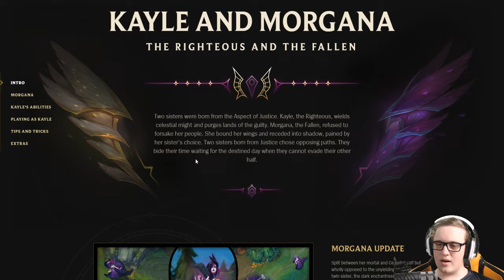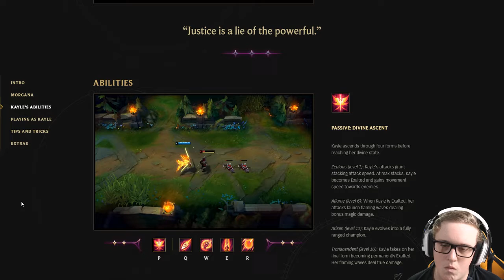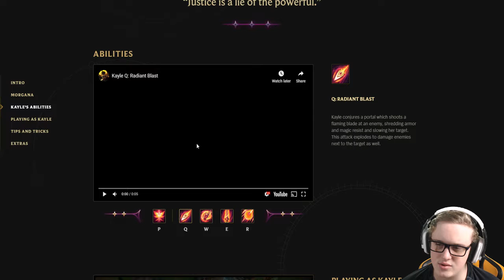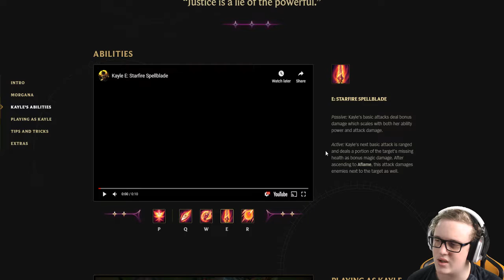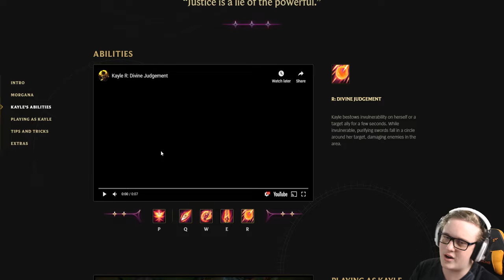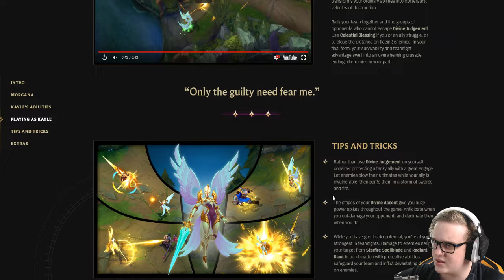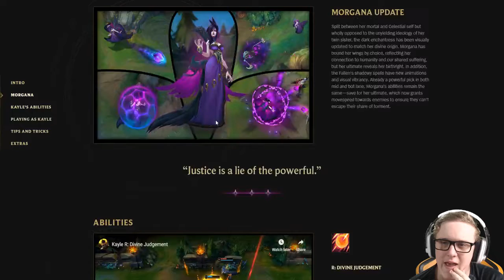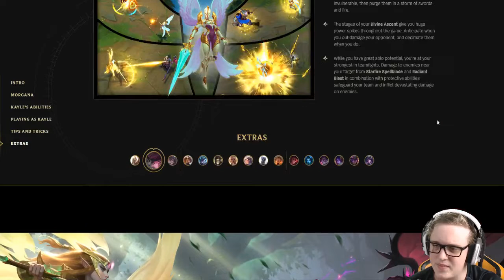Kayle and Morgana Rework - First impression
This is my first impressions to the reworks to Kayle and Morgana.